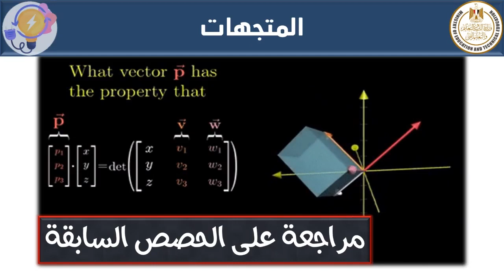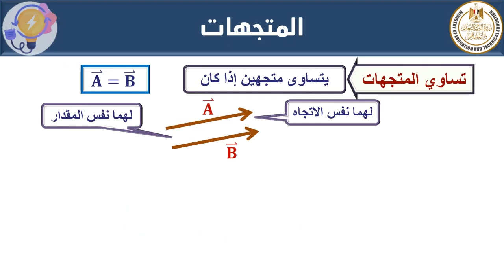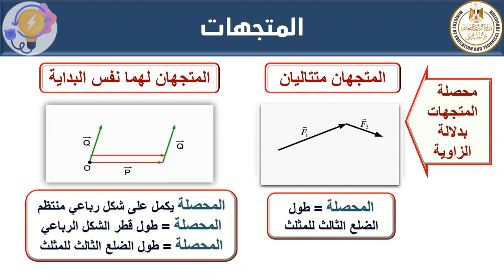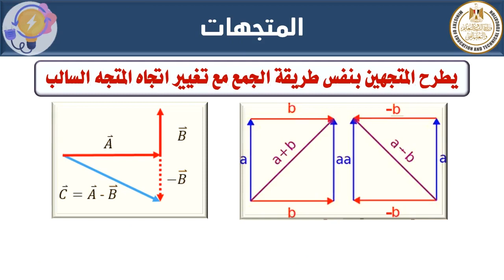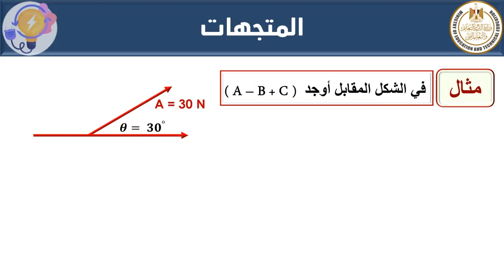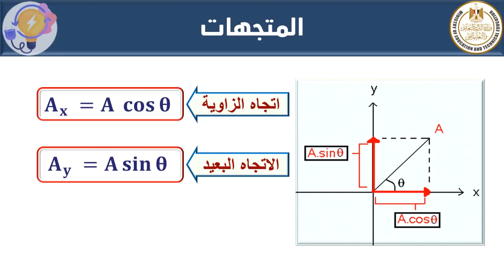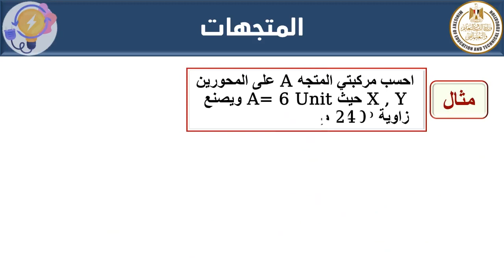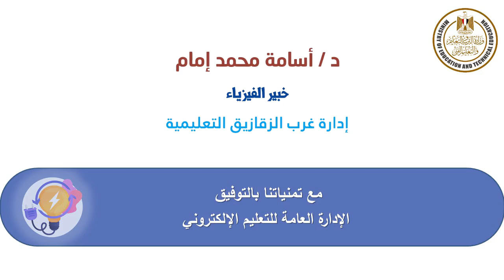المتجهات ج2 فيزياء أول ثانوي ترم 2022 2023